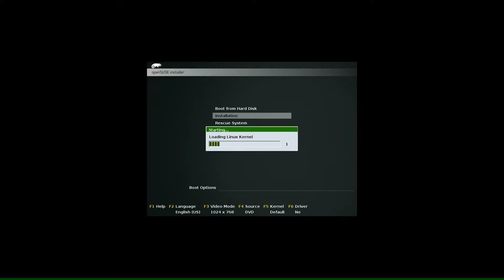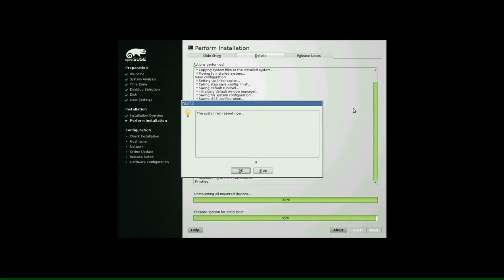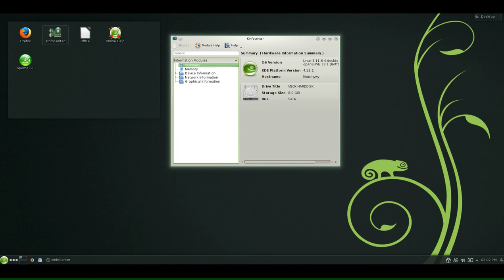OpenSUSE 13.1 Bottle - how to install with KDE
opensuse 13.1 Bottle, video help - how to install with KDE.
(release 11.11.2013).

Видео помощь: как установить OpenSuSe 13.1 Bottle с KDE.
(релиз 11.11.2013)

openSUSE 13.1 was released on November 11, 2013, and includes updates to Plasma 4.11, GNOME 3.10, Firefox 25.0, and LibreOffice 4.1. Some other changes include a YaST port to Ruby, the LightDM KDE greeter, and experimental Wayland support in the GNOME Shell and KDE Plasma Desktop. openSUSE 13.1 is an Evergreen supported release, meaning it will receive community patches for 18 months after SUSE support ends..

On 4 November 2003, Novell announced the acquisition of SuSE Linux AG at a price of US$210 million. After Novell acquired SUSE Linux in January 2004, the company used openSUSE as a logo, but typically is referred to as OpenSuse by contemporary technical publications. Novell decided to release the SUSE Linux Professional product as a 100% open source project. In 2011, The Attachmate Group acquired Novell and split Novell and SUSE into two autonomous subsidiary companies. SUSE offers products and services around SUSE Linux Enterprise—their commercial offering that is based on openSUSE Linux.

In November 2014, The Attachmate Group merged with Micro Focus.

More language: الفيديو لمساعدة: كيفية تثبيت, VIDEO hjælp: hvordan du installerer, עזרה וידאו: איך להתקין, VIDEO hjálp: hvernig á að setja upp, Ayuda de Vídeo: cómo instalar, Guida di Video: come installare, 視頻求助：如何安裝Linux, Vaizdo Žinynas: Kaip įdiegti Linux, Video-Hilfe: wie man Linux installieren, Video hulp: hoe Linux te installeren, Pomoc wideo: jak zainstalować Linuksa, Ajuda do Google Video: como instalar o Linux, VIdeo yardım: Linux yükleme, Допомога з відео: як встановити Linux, De vidéos d'aide: comment installer Linux, Nápověda Video: Jak nainstalovat Linux, Video Hjälp: hur man installerar Linux, VIDEO help: kuidas paigaldada Linux, ビデオヘルプ：Linuxをインストールする方法.

more language:
installation of the operating system Linux
تركيب لينكس نظام التشغيل
ўстаноўка аперацыйнай сістэмы лінукс
telepítése az operációs rendszer Linux
suiteáil an Linux córas oibriúcháin
instalación del sistema operativo Linux
l'installazione del sistema operativo Linux
安裝操作系統的Linux
운영체제 리눅스 설치
montavimo operacinės sistemos "Linux"
Installation des Betriebssystem Linux
installatie van het besturingssysteem Linux
instalação do sistema operacional Linux
instalarea sistemului de operare Linux
installation du Linux du système d'exploitation
instalace operačního systému Linux
installation av operativsystemet Linux
paigaldamine operatsioonisüsteemi Linux
オペレーティングシステムのLinuxのインストール